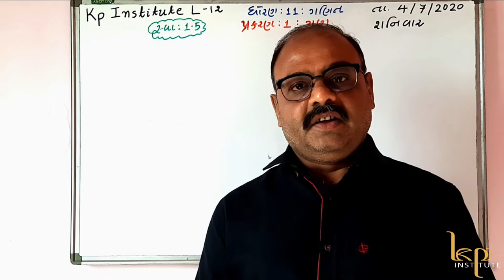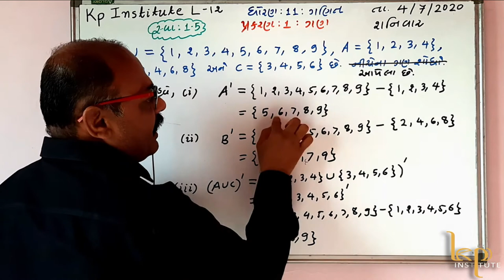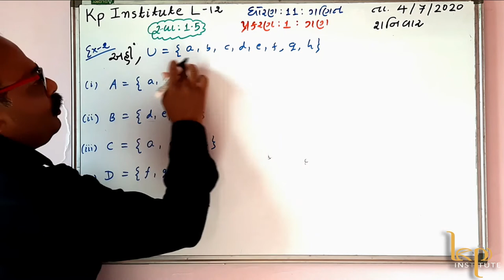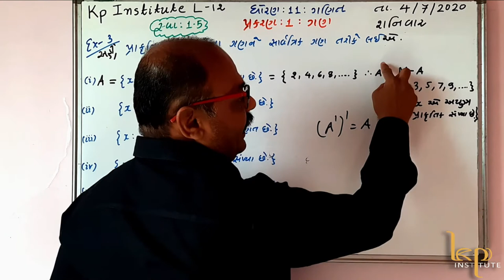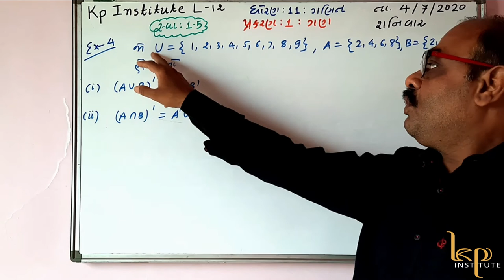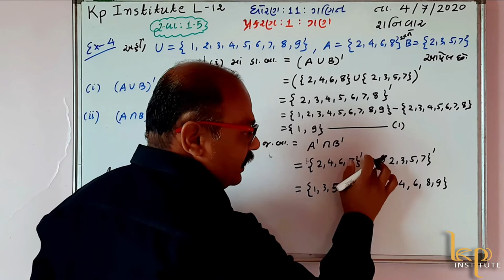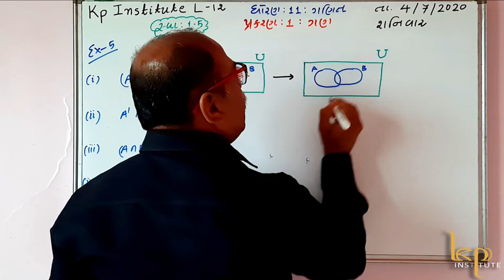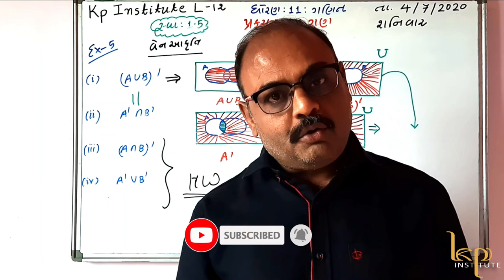GSEB MATH | SET THEORY L-12 | COMPLEMENT OF A SET | STD 11 MATH CH. 1 | KISHOR SIR | KP INSTITUTE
Hii Students,
In this video, we will talk about complements of various set and we will solve some examples regrading this topic. I hope you will enjoy and learn this topic from the base. I have taken the base of this video from the NCERT textbook which is published by GSEB in the current academic year.